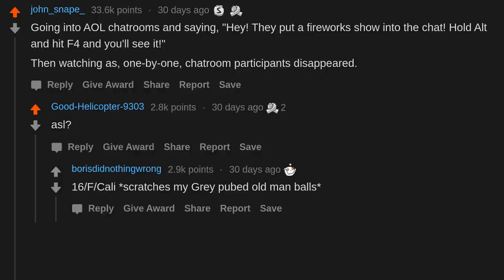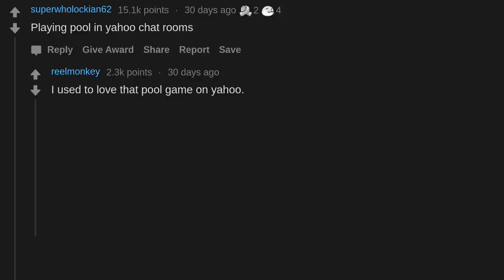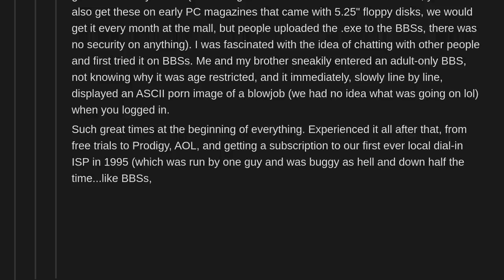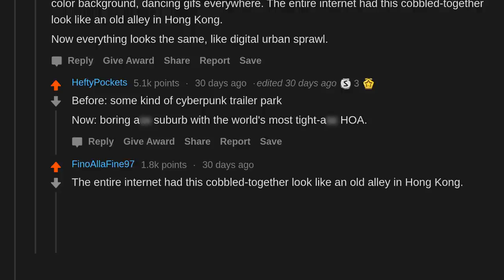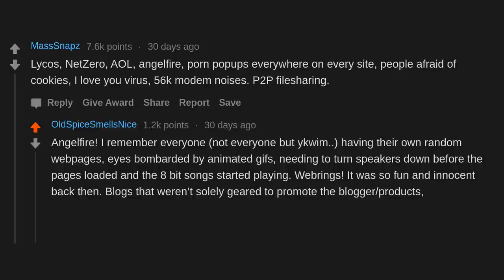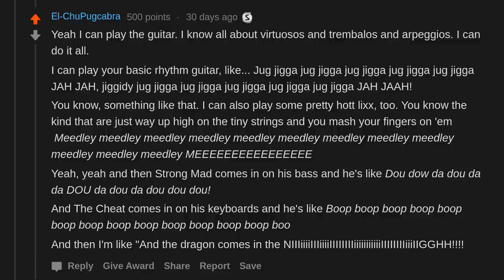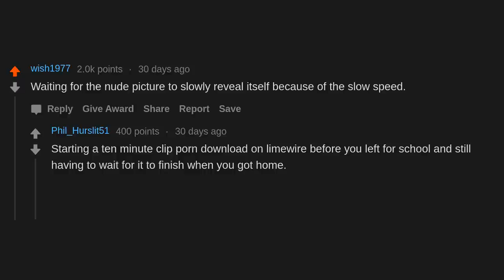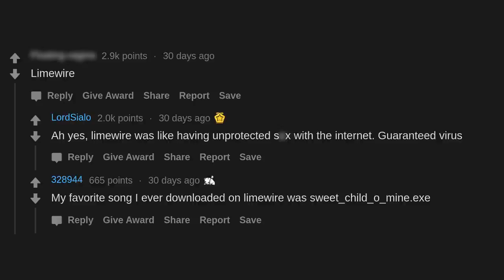What is so ancient only an Internet veteran can remember? (r/AskReddit)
AskReddit People share What is so ancient only an Internet veteran can remember?